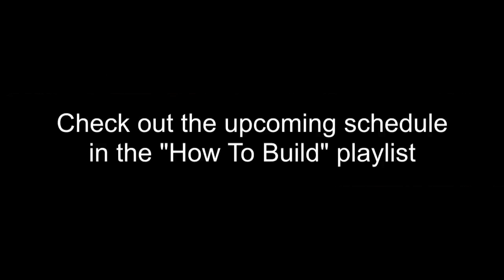How To Build: Flamey Flamer (Bionicle / Hero Factory)